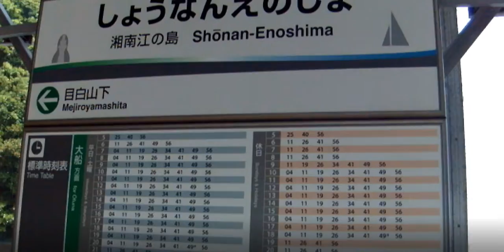湘南モノレール 湘南江の島駅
自粛中ムード

海 空 道路 何気ない風景